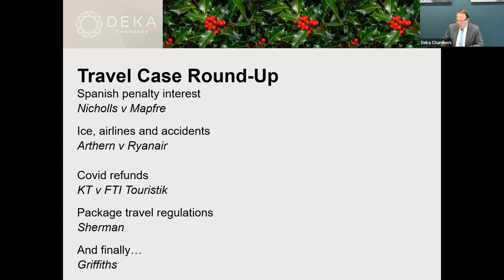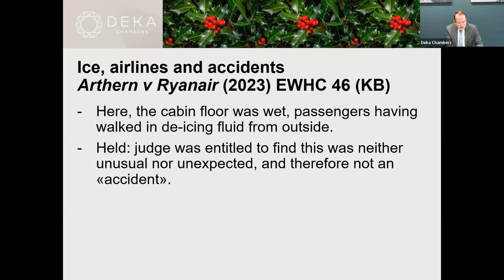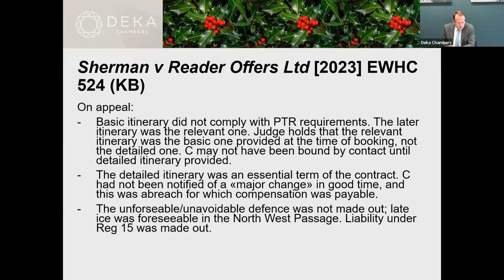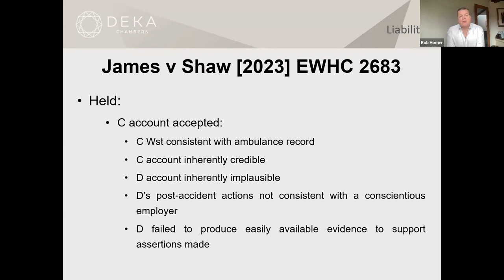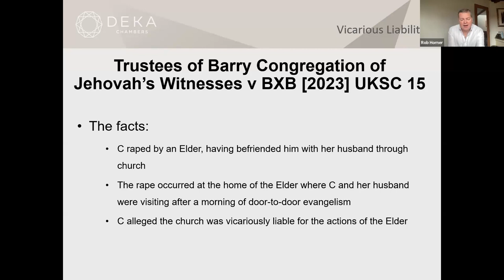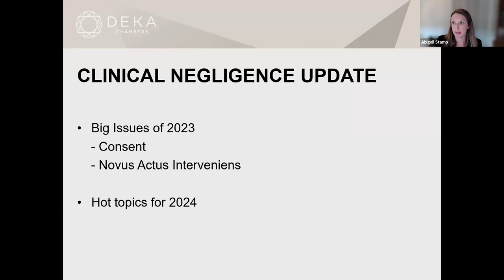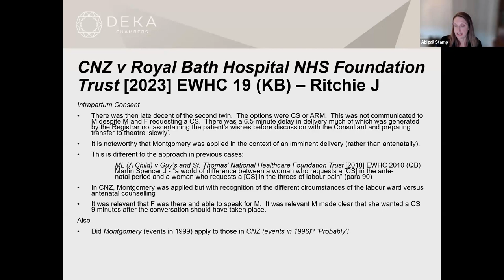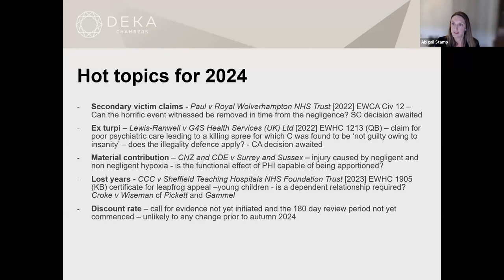Annual Case Law Update 2023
In our annual case law update, barristers Rob Horner, Abigail Stamp and Andrew Spencer take you on a tour of the key cases of 2023, considering the most interesting and significant cases of the year in the areas of travel law, personal injury and clinical negligence.